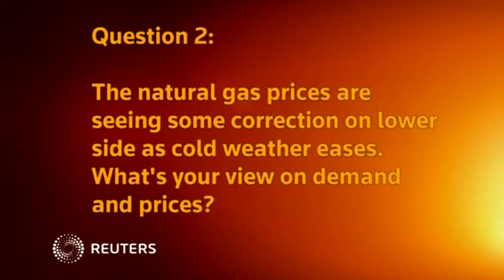Downside pressure will continue to weigh on crude prices - CMC Markets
Crude fell below $80 a barrel for the first time in four years on further signs of a slowdown in China's economy. CMC Markets Analyst Michael Hewson says unless Brent falls below $70 a barrel the downside pressure will continue to weigh on prices.
SHOWS: LONDON, ENGLAND, UK (NOVEMBER 13, 2014) (REUTERS - ACCESS ALL)
1.  CMC MARKETS, ANALYST, MICHAEL HEWSON, SAYING:
SLATE: What's your view on crude oil prices? Do you see OPEC taking any measures in its upcoming meet on November 27?
HEWSON: "Well I think if you had asked me that question 2 or 3 weeks ago I would have said yes, but given the comments of the Saudi finance minister yesterday it seems to me that there doesn't seem to be any great hurry for Saudi to cut production. And that really begs the question of where is the floor in oil prices? I think everyone is looking to try and pick the bottom at the moment. And you know this is the worst monthly run for oil prices since 2008. We're looking to essentially closer lower for the fifth successive month in a row. So that really begs the question is where do I see potentially OPEC taking measures taking measures to cut production and that actually, given those comments last night I don't think we're there yet which suggests to me that unless we fall significantly below $70 a barrel I think the downside pressure will continue to weigh on prices."
SLATE: The natural gas prices are seeing some correction on lower side as cold weather eases. What's your view on demand and prices?
HEWSON: "I think obviously demand and prices, you know they are weather related and I think it is unlikely that we will see the type of weather event that we saw last year. The polar vortex, that was exceptional. I think at the very least the upside should be kept around about $5 and unless there is a significant deterioration in the weather I think a large part of the rise that we have seen in natural gas prices has already been priced in, in terms of the cold weather effect."
SLATE: Is it a g...